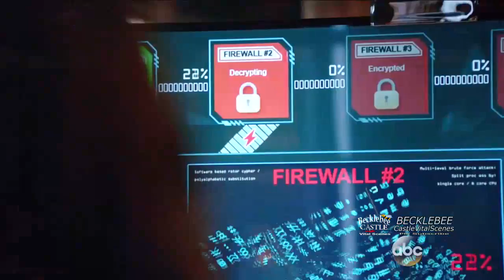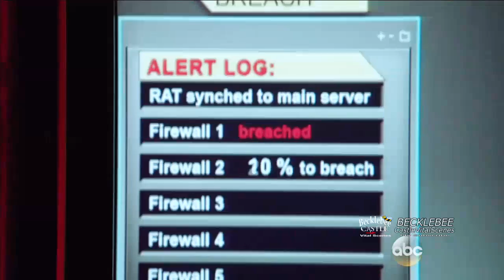Castle 8x08 Hacking #1 Beckett vs Rick & The Phone Talk “Mr. & Mrs. Castle”